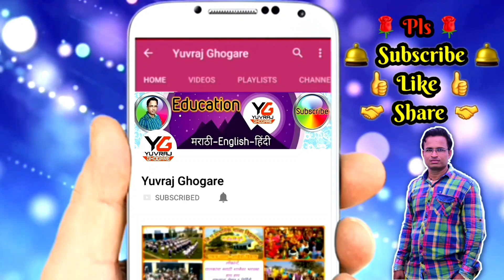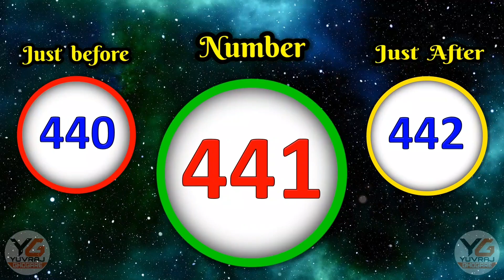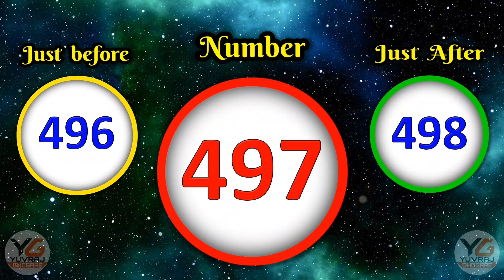Counting from 401 to 500 | Read numbers | Just before and just after number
Read numbers, just after, just after